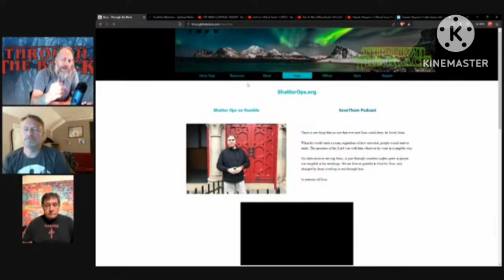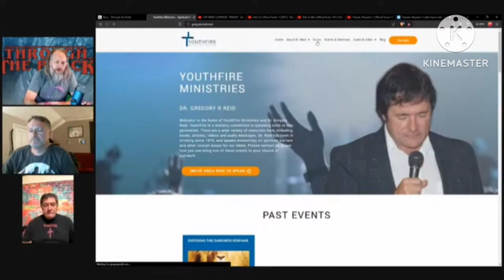Exposing satanic / demonic Hollywood! Tom Dunn/ Through The Black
Go support Tom Dunn and Through The Black 🫶🙏..